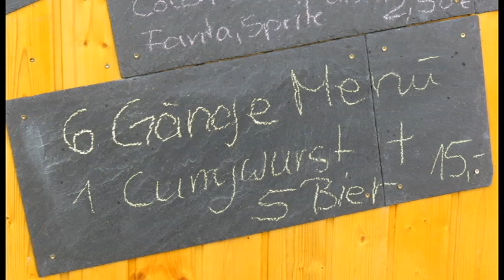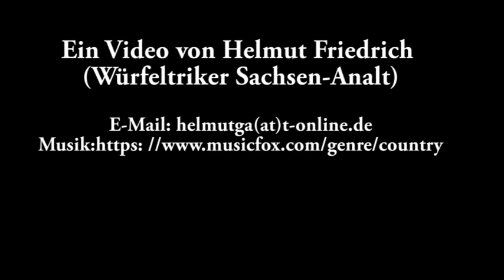Triketreffen bei Hecke in Naumburg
2017 Anfang Mai trafen sich 18 Trikes auf dem Campingplatz in Naumburg bei Kassel und folgten der Einladung des Gastgebers Hecke (Wilhelm Heckmann)